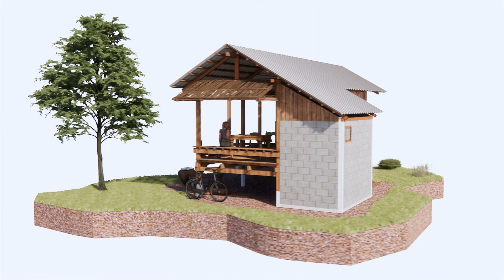Village house LUMION scene and SKETCHUP model for FREE DOWNLOAD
A wooden tiny house for local agriculture and rice fields.

1 bedroom, 1 bathroom, and a balcony with a view of fields of natural

Here you can get  scene and  model.